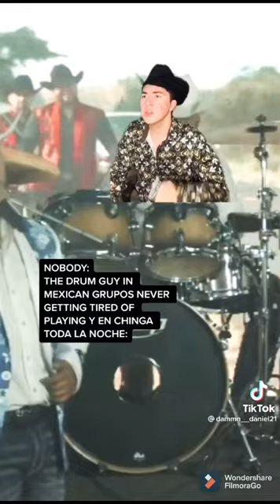Mexican challenge - Zapatiendo Guapango - Compilation 2021 tiktok Now